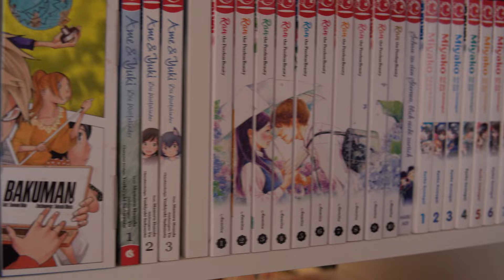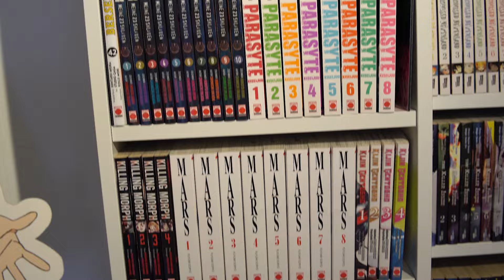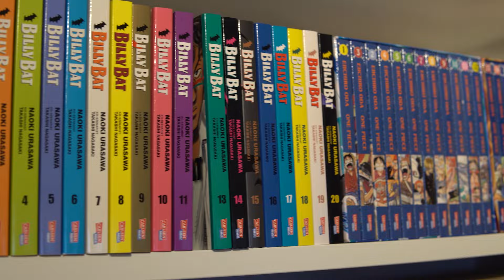Tschüss Manga! Warum ich meine Sammlung verkleinert habe😵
Jetzt mal REAL TALK! Es musste sich etwas ändern.

☼𝐖𝐢𝐬𝐡𝐥𝐢𝐬𝐭
❥ Wenn ihr mich supporten möchtet, checkt doch gerne meine Amazon-Wishlist aus ♡!
❥ Hier findet ihr weitere Plattformen von mir!

曲  | "Fukashigi no carte 【lofi fukashigi no carte】"
Free LOFI Music For Videos

I have no rights on the images that I show in my video!